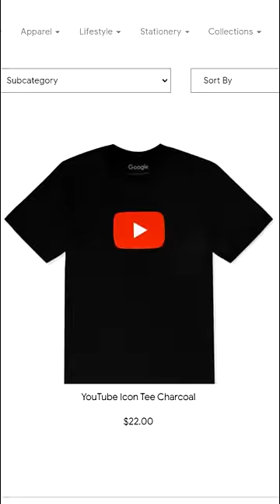Me puse un Short en un Short de YouTube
mail empresarial: jack @ skycade . net

JackSucksAtLife, o Jack Massey Welsh comenzó su canal de YouTube jugando y haciendo videos sobre Minecraft. En la actualidad se lo conoce por coleccionar premios y botones de YouTube. Sin haber llegado tener 10 millones de subs consiguió su propio botón de diamante. Jack Massey Welsh tiene el Record Guinness Mundial por ser dueño de la mayor cantidad de canales de YouTube. JackSucksAtLife fue desafiado por MrBeast para que consiga que un canal sin ningún video consiga 1 millón de subs. Jack tiene otro canal llamado JackSucksAtStuff donde sube mas contenido relacionado a sus botones y contenido relacionado a YouTube en general. Numero de Suscriptores, Estadísticas y Comentarios.

🎭 Voz de Jack: Malcom Locutor 🎭
🎧 Edición y Mezcla: Tobias C. 🎧
📗 Traducción y Adaptación: Carlos Berenguer 📕
🎬 Administración: Joaquin Augusto Quinteros 🎬